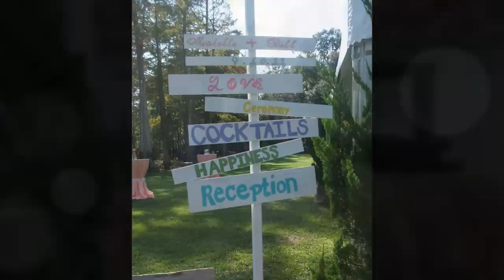Mr. and Mrs. Bill Ingram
Gigi Noelle Events design
Wedding in Ash, North Carolina
Michelle and Bill Ingram